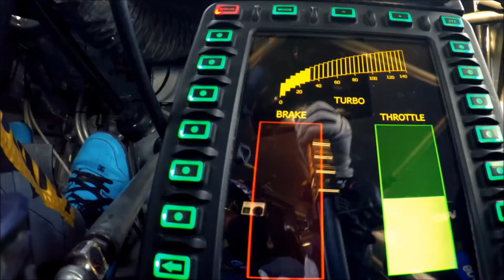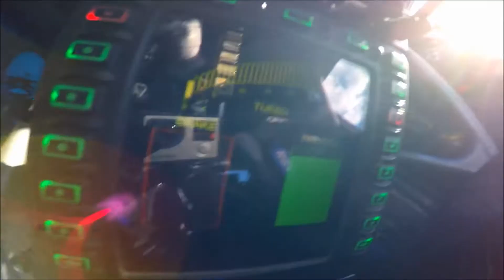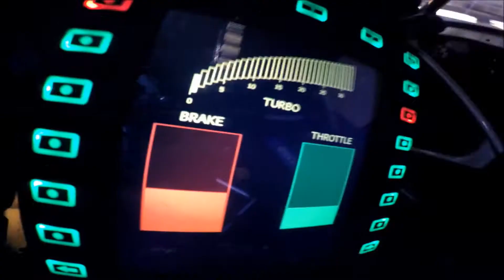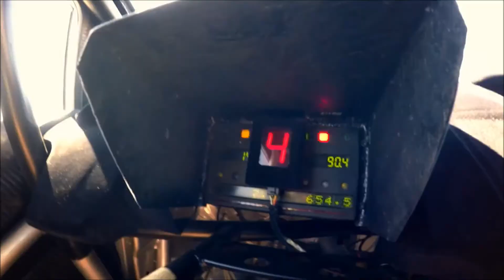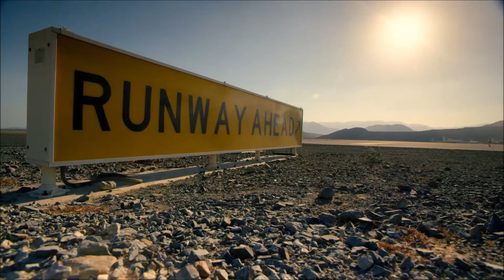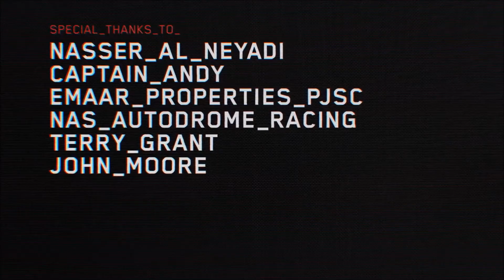Ken Block à Dubaï avec Coldplay viva la vida (version longue)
Pour le huitième volet de la franchise de vidéos virales Gymkhana de Ken Block, qui compte plus de 350 millions de vidéos, Block a pris son style fumé et latéral pour atteindre sa destination la plus exotique: Dubaï!
Starring Block et une version mise à jour de sa célèbre voiture de rallye Ford Fiesta ST RX43, Gymkhana EIGHT: Ultimate Exotic Playground; Dubaï, est le film le plus cinématographique de Block à ce jour. Block's Fiesta illumine également l'écran, littéralement, grâce à une livrée unique, ultra réfléchissante créée spécifiquement pour Gymkhana EIGHT (vidéo Ultra Reflective Livery Reveal Il marque aussi seulement la deuxième fois dans l'histoire Gymkhana que Block a filmé une de ses vidéos en dehors des États-Unis, la première fois que Gymkhana TROIS lorsqu'il a visité un circuit très unique en France.
"Je me rends compte que cela semble cliché de le dire, mais c'est probablement mon Gymkhana préféré jusqu'ici", a déclaré Block. «Lorsque XDubai a rejoint mon partenariat en tant que sponsor la saison dernière, l'une des choses qu'ils ont apporté à la table était la possibilité pour nous de venir et d'avoir carte blanche pour filmer une vidéo Gymkhana à Dubaï. L'offre était incroyable puisque j'avais identifié Dubaï comme un endroit où j'aimerais filmer quelque chose il y a quelques années, donc bien sûr j'ai sauté sur l'occasion. Le fait que nous ayons pu fermer la Sheik Zayed Road pour la deuxième fois seulement dans l'histoire de Dubaï [la route est l'autoroute principale de Dubaï et n'a été fermée complètement qu'une fois auparavant, lorsque le président George W. Bush a visité 2008], avoir accès à une piste d'aéroport entièrement fermée avec un 747 et pouvoir filmer au Burj Park, qui fait partie du plus grand bâtiment du monde [le Burj Khalifa] est absolument génial. Ce serait un bon moment pour moi de pouvoir dire un grand merci du fond du cœur aux gens de Dubaï pour nous avoir permis de faire cette superbe vidéo, alors merci! "
D'autres caractéristiques du film comprennent un Ford Raptor sur deux roues comme un obstacle pour Block, toute la division des voitures exotiques de la police de Dubaï sur le plateau à tout moment - et présenté comme un obstacle à un moment donné - deux Ford Performance liés "Easter Eggs", dans la vidéo, un ensemble très spécial de crédits, et beaucoup, beaucoup plus.